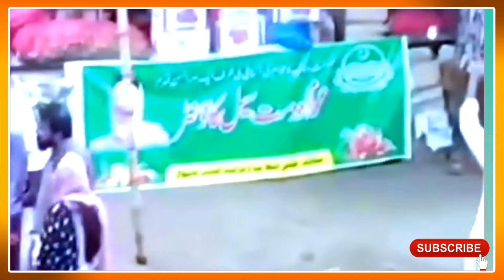Maryam Nawaz Funny Video Viral On Social Media|Maryam Nawaz Today